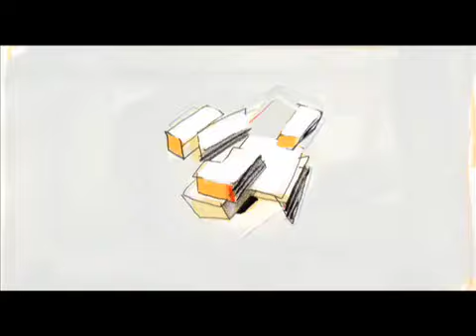Workshop François Roca - MiMaster Illustrazione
"Raccontare ad olio" workshop di tecnica e progettazione con François Roca.